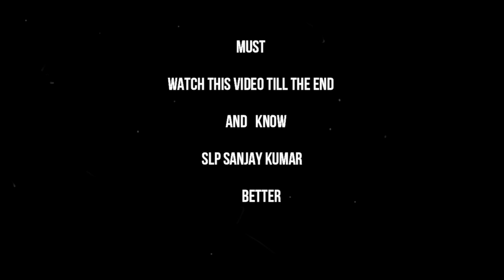SLP Sanjay Kumar: Before-After Stammering Speech Therapy | Bangalore | Speech Pathologist India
Watch 1000s Success Stories @SLPSanjayKumarVoiceTherapist

*Welcome to Sanjay Speech Hearing and Rehabilitation Center: Transforming Lives Through Voice*

🎤 *Meet SLP Sanjay Kumar - Your Trusted Voice Therapist:*
Founder, Director, and Chief Speech Language Pathologist at Sanjay Speech Hearing and Rehabilitation Center, Bangalore, India. SLP Sanjay Kumar, *an alumnus of AIIMS, New Delhi, holds a BSc (Hons) in Speech and Hearing (2004) and a Master of Science in Speech-Language Pathology from the University of Mysore (2009). Registered with the Rehabilitation Council of India (RCI) under CRR NO: A12272, he specializes in non-surgical voice disorder management.*

📽️ *Explore Our YouTube Channel:*
Embark on a journey of transformation through our YouTube channel, where we showcase real-life success stories and informative content. *SLP Sanjay Kumar's YouTube Channel*

or connect via email, phone, or in-person visits.*

🏆 *Global Recognition:*
Sanjay Speech Hearing and Rehabilitation Center received the Global Healthcare Excellence Award for Best Voice Therapy Clinic in India in 2015. Our clientele includes individuals from India and around the world, ranging from singers and actors to corporate leaders.

🌐 *International Expertise:*
SLP Sanjay Kumar is an International Speech Language Pathologist and Audiologist with a keen interest in treating various communication disorders. *We specialize in the non-surgical management of conditions such as Puberphonia, Vocal Cord paralysis, Functional Aphonia, Functional Dysphonia, soft voice, Pitch problems, and Stammering.*

🖥️ *Online Speech Therapy Services:*
Initiating Online Speech Therapy in 2013, our center offers virtual solutions to cater to global needs. Witness the effectiveness of our treatments through Before and After Treatment videos

📚 *Educational Outreach:*
SLP Sanjay Kumar actively educates the public about voice disorders, emphasizing the importance of verifying credentials when seeking voice therapy.

Explore the diverse range of services we provide, *from treating Puberphonia to addressing Vocal Cord paralysis and Stammering. View our work on YouTube and our website to witness the impact of our interventions.*

🚨 *Beware of Health Care Quacks:*
In the era of social media, misinformation abounds. *Health care quacks may provide incomplete information, leading to phonatory gaps, vocal nodules, muscle tension dysphonia, and even depression.* Before consulting any voice therapist, ensure you verify their credentials and watch live video demonstrations of pre and post-treatment stages.

Join us at Sanjay Speech Hearing and Rehabilitation Center, where we change lives by changing voices.

*Your journey to vocal transformation begins here.*